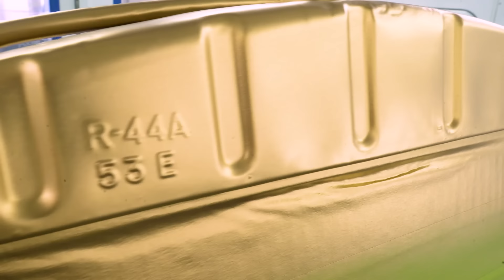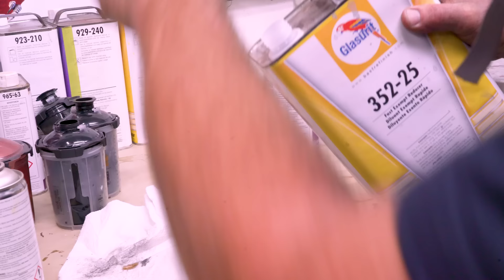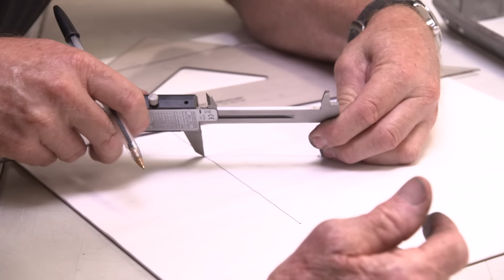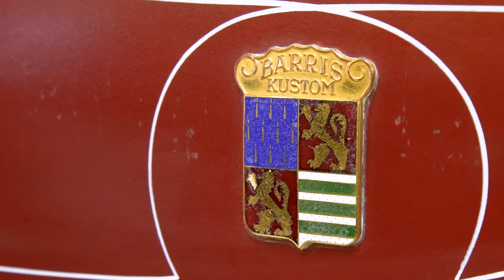Barris Update! Engine & Wheels!